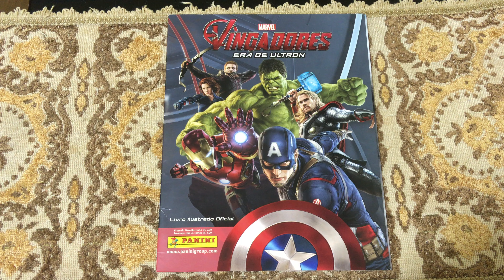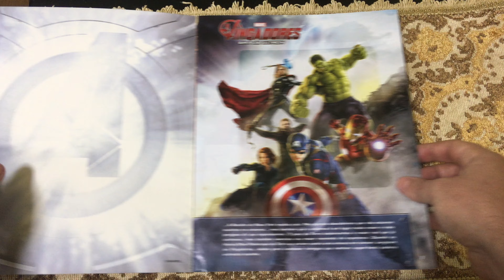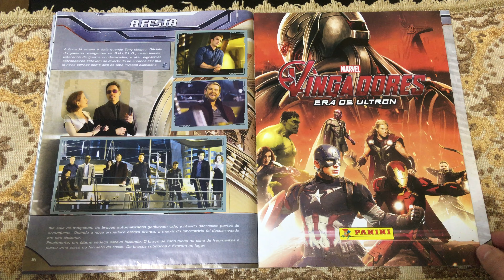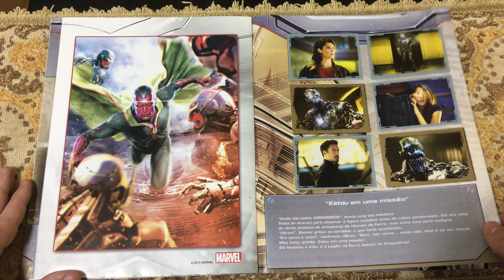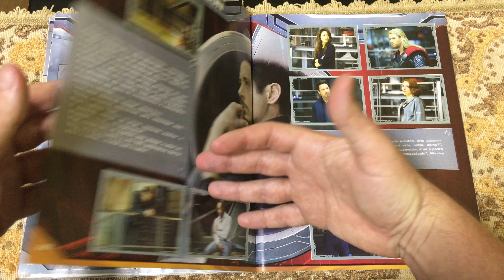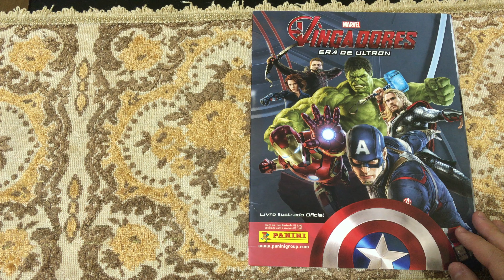Álbum Os Vingadores Era de Ultron Panini Completo (The Avengers Age of Ultron) #(122)